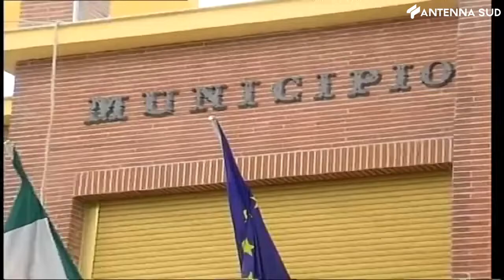28 giugno 2022 - Foggia, Stornarella in lutto per 12enne annegato